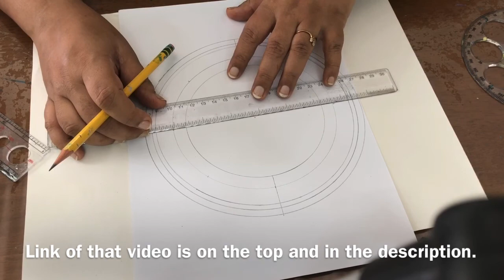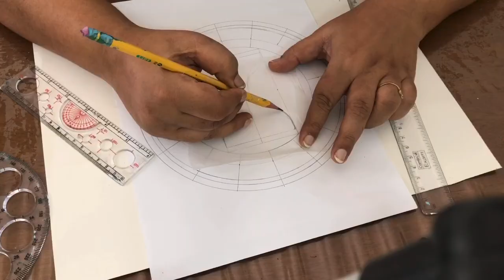How to draw MANDALA art for beginners/ step by step/Hourglass, rainbow mandala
Mandala Art Therapy/Hourglass mandala/Rainbow mandala/ easy mandala drawing step by step for beginners.

Hello everyone! In today’s video I am going to show you how to make this beautiful mandala step by step. This mandala represents life. This hourglass shows that after every night, day comes. There is hope even in darkness that light will be there in the end. And colours of rainbow represent that life is full of colours. We should enjoy and live life to it’s fullest.
I have made a video on how to make a mandala without tools. You can watch this here.

Products links

DSR Super Smooth - Sketching and Drawing Paper - 210GSM (A3 Size - 25 Sheets)

Brustro Technical Pen 0.4MM (Pack of 6)(Black)

Linc Ocean Classic Gel Pen, Black, 25 pcs